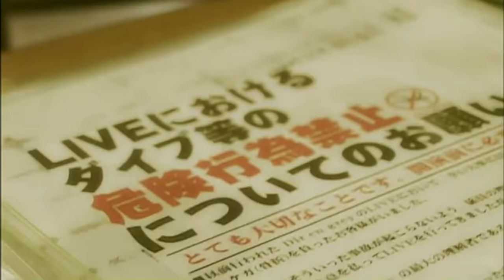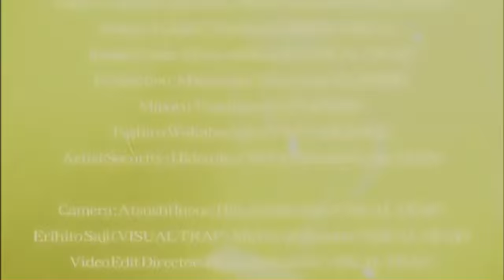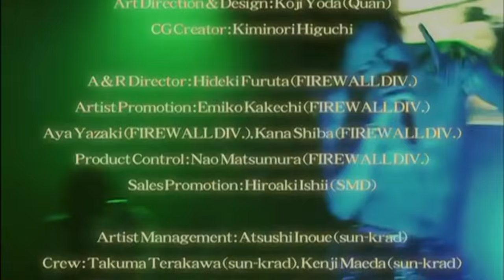DIR EN GREY - AMBER [PV] [SUB] [HD]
The Amber PV, upscaled to HD with optional subtitles.

This video can be found on the Limited Edition DVD of TOUR04 THE CODE OF VULGAR[ism]